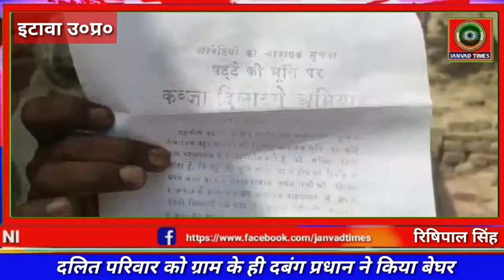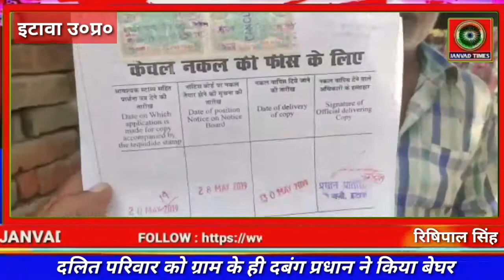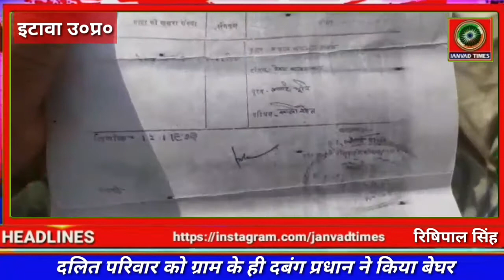Etawah UP : दलित परिवार को दबंग प्रधान ने किया वेघर, परिवार प्रशासन से लगा रहा मदद की गुहार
Etawah UP : दलित परिवार को दबंग प्रधान ने किया वेघर, परिवार प्रशासन और पुलिस प्रशासन से लगा रहा मदद की गुहार, देखिए क्या है पूरा मामला

जनपद इटावा के अंतर्गत कस्बा बसरेहर में रहने बाले मुकेश कुमार अनुसूचित जाति (बाल्मीकि)से है जो सरकार द्वारा दिए गए पट्टे की जमीन पर अपने परिवार के साथ जीवन यापन कर रहे थे, जिनको बसरेहर के ही वर्तमान प्रधान पति सुभाष शाक्य ने उनके घर से निकल कर पट्टे की जमीन पर कब्जा कर लिया था। जिस पर दीवानी मुकद्दमा चल रहा है अभी लॉक डाउन के चलते कोट बंद है तभी प्रधान पति ने जमीन पर मिट्टी भराई का कार्य शुरू कर दिया है पुलिस प्रशासन भी दलित की नही सुन रहा है।